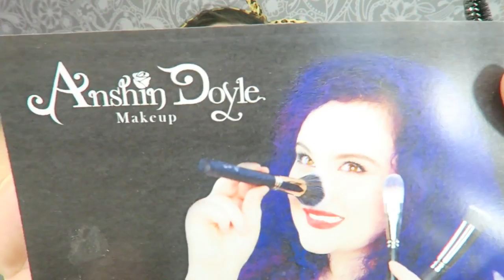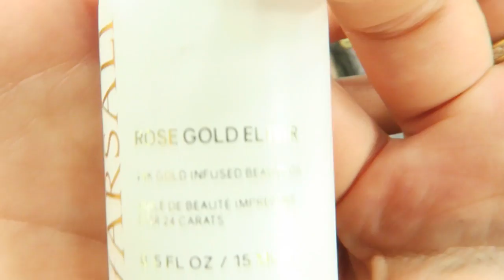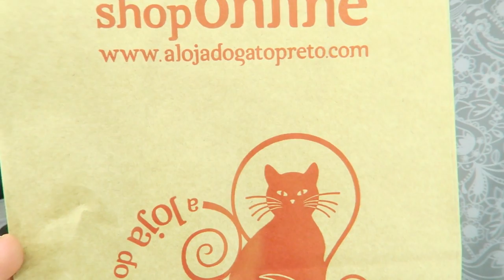HAUL VARIADO- FARSALI-MAKEUP-ACCESORIOS